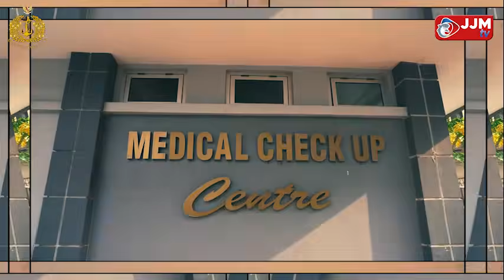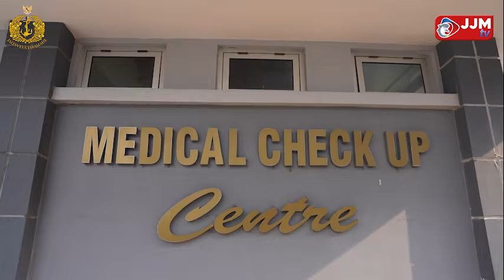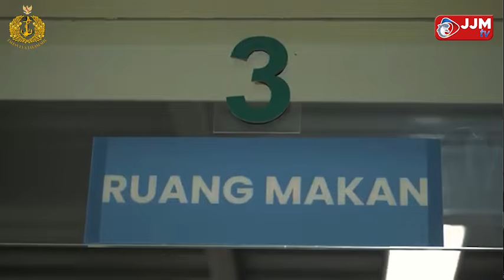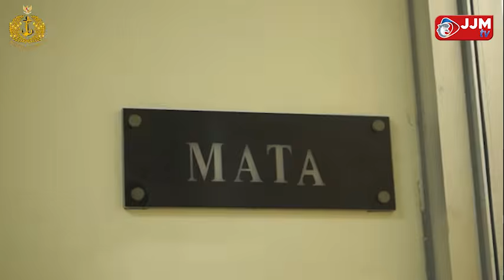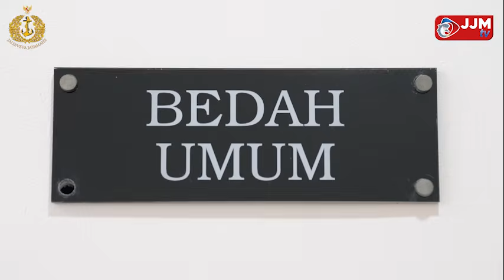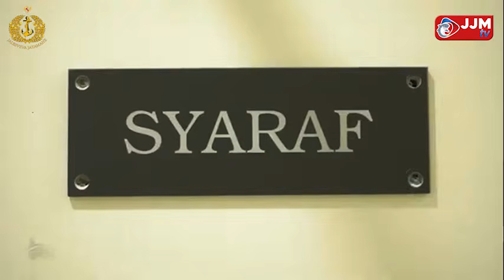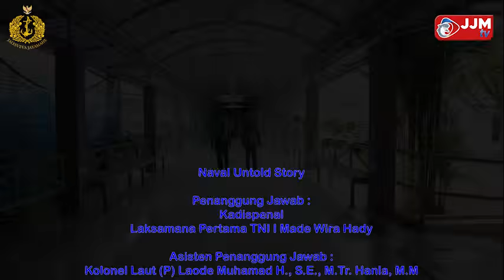MEDICAL CHECK UP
Follow & Mention Twitter kami:
Like & Follow Facebook:
tni_angkatan_laut ✅